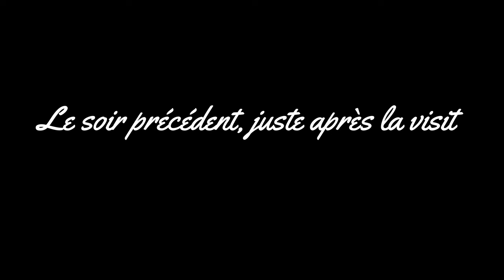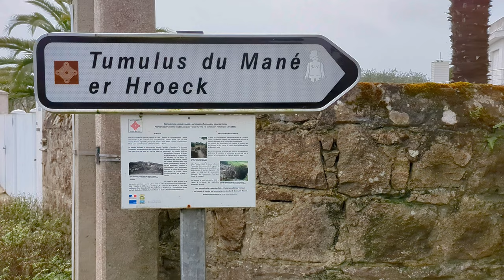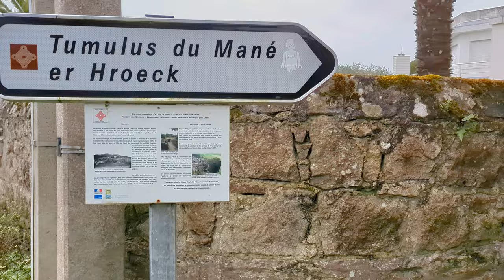On explore le Tumulus du Mané er Hroëck après un peu de pêche à pied à la Pointe de Kerpenhir 😅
Quatrième jour à Carnac... Après une journée riche en émotions avec Gavrinis et le site de la Table des Marchands, je fais une petite pause dans mon enquête sur les mégalithiques avec une matinée consacrée à la pêche à pied 😅 Je retourne donc à Locmariaquer, près de la Pointe de Kerpenhir, un endroit magnifique 🤩 Je reprend ensuite mes aventures par l'exploration du Tumulus du Mané er Hroëck, une tombe bien flippante 😱. Petit bonus en fin de vidéo pour les plus courageux 😋🤗